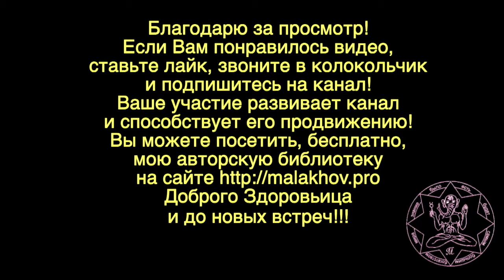ЛУННЫЙ КАЛЕНДАРЬ, НАРОДНЫЕ ПРИМЕТЫ, ПРОГНОЗ ПОГОДЫ. 20 июня 2019 года.